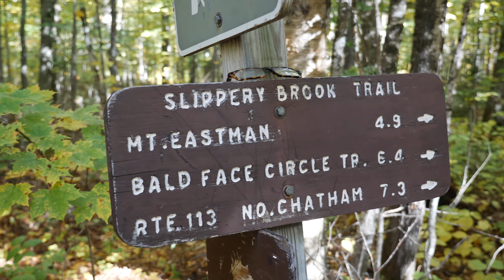Hammock Overnight | Hiking Eastman Mountain | Hiking the White Mountains of New Hampshire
Hiked Eastman Mountain this past weekend. This hike in the White Mountains of New Hampshire was about 9-10 miles. I went up the back side of the Slippery Brook Trail up the probable less popular Non-Baldface parking lot side.

The hike begins by following an old logging or forest service road for about 2 miles before it splits back off into the woods for a fairly gradual ascent for the next 2.8ish miles. Once you hit the Eastman Mountain trail the last .4 miles of it are moderately more steep but was still easily doable. Fall was showing its colors. Also spent the night in the hammock again for the second time!

Common gear seen on channel

Sleeping Pad Inflatable 3 Season Plus
Sleeping Pad Winter (Max version)
Sleeping Pad Foam
Sleeping Bag Very Cold
Inflatable Pillow
Water Filter
Cook Pot Titanium
Long Spoon
Trekking Poles
Trowel
Satellite Communicator
Stove
Stakes

Clothing (typical 3 season carry)

Sun Hat
Head Cover
Sun Gloves
Bug Head Net
Hiking Shirt
Compression Socks
Shoes

This means if you click on one of these links and make a purchase I make a commission from that sale. As much as I love money, I would highly suggest giving yourself at least 48 hours before any purchase decision and asking yourself “Do I really need this?”. I hope more times than not, you find yourself saying “I Definitely do NOT need this”. If you find yourself still in need, shop around and find the best deal for your money.

Please note that I am not recommending any of the gear seen in any of my videos. The gear I use is what I have found works best for me at the time period I am using it. I have come to these gear choices through vast levels of trial, error, and experimenting with gear out on trail.

Gear, clothing, footwear, etc. are not one style works for all. Do as much research as you can, try out  things in person if able, and make the best informed purchase decision for YOU. Do not buy gear just because it worked for, was showcased by, or recommended by someone on YouTube

This video was recorded with:
Panasonic Lumix GH5
Panasonic 12-35 f2.8
K&F Concept ND Filters
Rode Video Micro
Manfrotto Pixi Tripod
Peak Design Capture Clip v2 (v3 now)